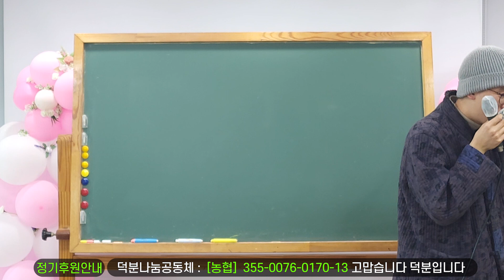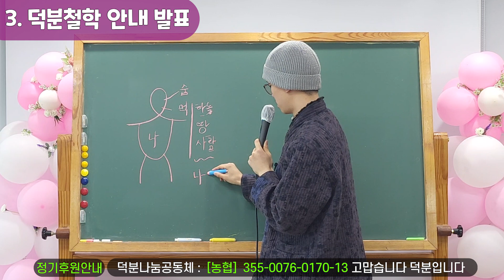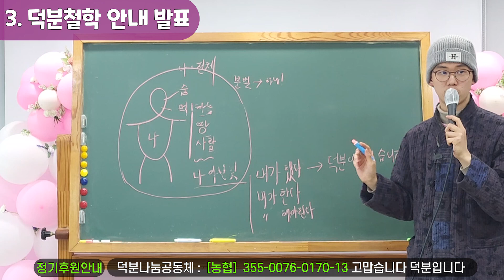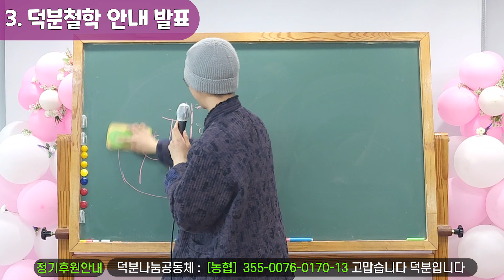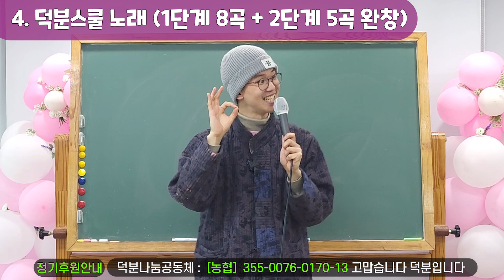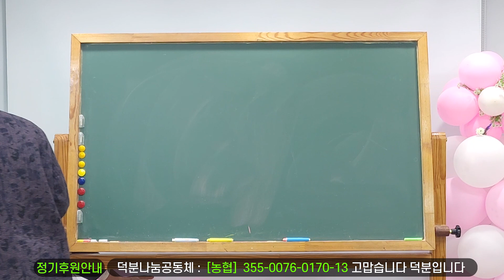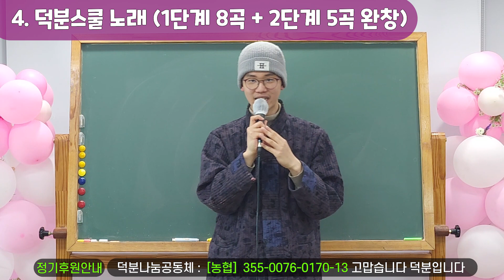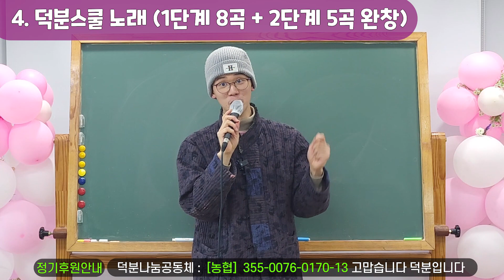덕분반 졸업시험 (대두님) + 설명에 타임라인 있습니다. 덕분스쿨 덕분반 #0417537269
1. 덕분스쿨과 어떻게 인연이 되셨나요?
 00:27 ~ 17:46
2. 덕분반 36강 소개
19:55 ~ 38:50
3. 덕분철학 안내 발표
40:04 ~ 54:18
4. 덕분스쿨 노래
1단계 56:46 ~ 1:03:29
2단계 1:05:01 ~ 1:15:25​

1️⃣첫번째:덕분스쿨 입학해서 공부하기
2️⃣두 번째: 카페(cafe)에서 공부하기
네이버 카페(cafe): 덕분스쿨
3️⃣세 번째: 공개밴드에서 공부하기
4️⃣네 번째: 유튜브(Youtube)에서 공부하기
덕분나눔공동체장 덕분성담 드림

덕분반 졸업시험 (대두님) + 설명, 댓글에 타임라인 있습니다. 덕분스쿨 덕분반 #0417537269 인연 공부 발표 노래 #230409